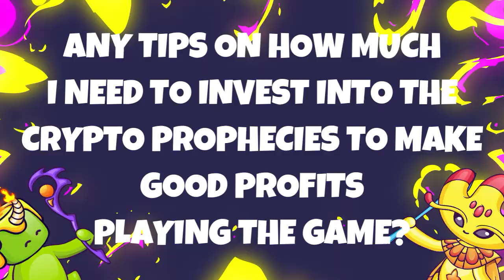NFT Gaming Questions | Making Good Profits Playing The Crypto Prophecies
In September ’21 our founders held an AMA to answer questions from our community about the blockchain game The Crypto Prophecies.

Here is their answer to the question “Any Tips On How Much I Need to Invest Into The Crypto Prophecies to Make Good Profits Playing the Game?”

The Crypto Prophecies
The world’s cutest price prediction game is here! Have you got what it takes to conquer the fable battle arena, and claim your place as the greatest crypto prophet of all time? Summon your cute NFT Prophet, place your zero-sum token wager, and go head-to-head with other players in this epic real-time price prediction game!

What will your Crypto Prophecy be?

Head over to app.thecryptoprophecies.com and join the battle today!